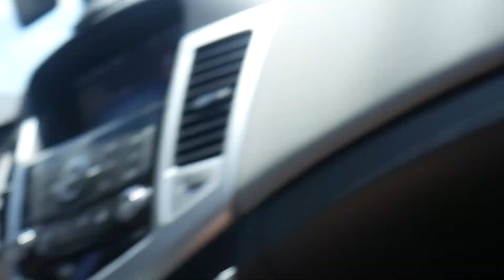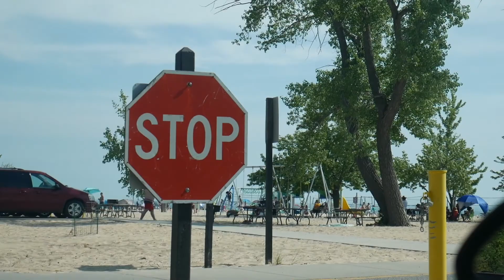MINI BEACH DAY VLOG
And make sure to follow our Facebook page @SIBLING XLlife
Instagram: @cpninetails96 ; @lilvsko; @delove03 ; @keith_reeves_